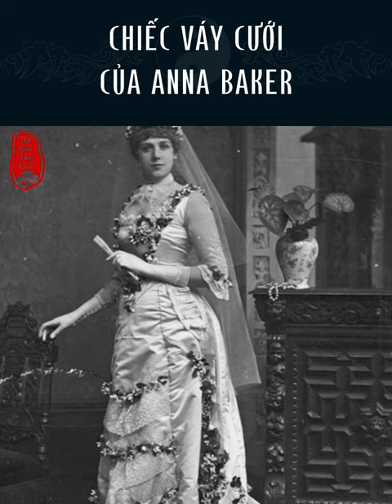Chiếc váy cưới của Anna Baker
Thế giới tâm linh là một thế giới ở bên kia, thế giới ở đằng sau cái chết, thế giới của các linh hồn, thế giới của thần linh và ma quỷ.

Những người được coi là có đầu óc khoa học nhìn nhận thế giới tâm linh đó về bản chất vẫn là thế giới của chúng ta đang sống. Người ta cho rằng không có ma quỷ thần linh. Những người như vậy khi thắp hương cúng tổ tiên là vì họ coi đó là một truyền thống, là một nét văn hóa để tưởng nhớ đến tổ tiên mà không hi vọng gì tổ tiên phù hộ cho mình. Hành vi của người này được xem là một hành vi văn hóa (tôn giáo chỉ là một phần của văn hóa).

©Bản quyền thuộc Thế Giới Tâm Linh Officical, nghiêm cấm sao chép hoặc Reup dưới mọi hình thức.
 ► © Do not reup videos from "The Gioi Tam Linh". Share and source or create your own product.
The Gioi Tam Linh thank you!